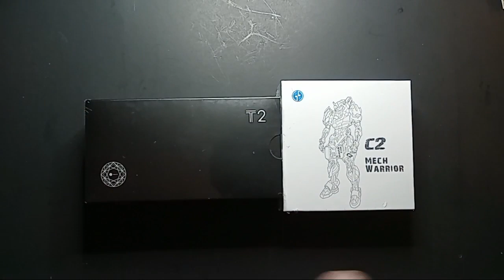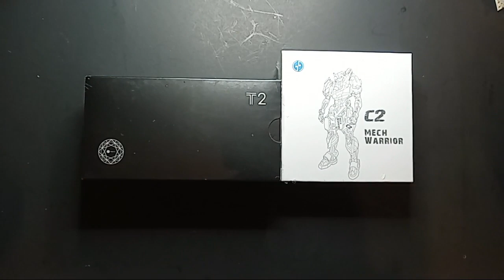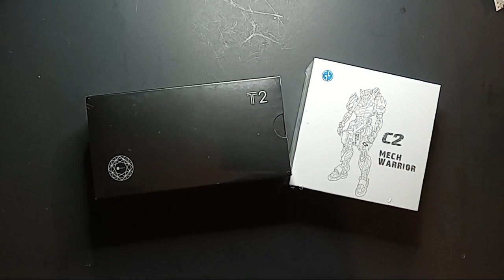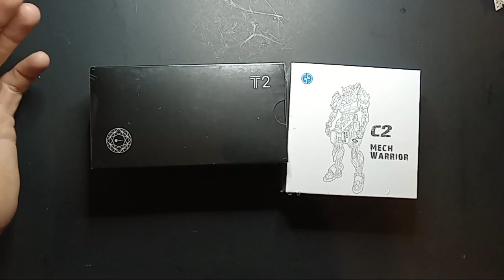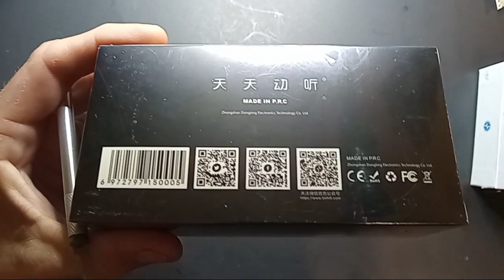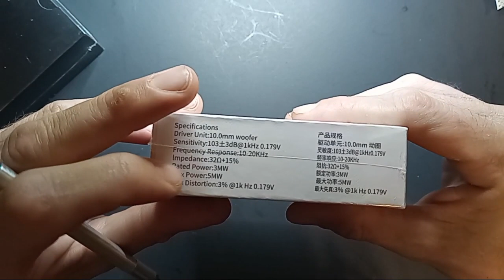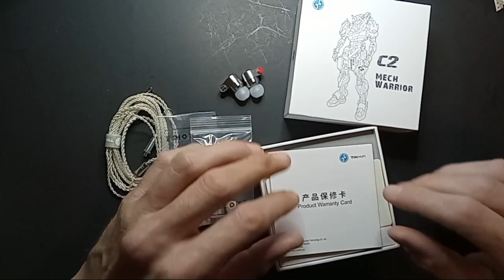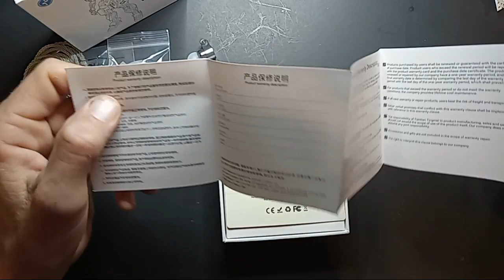Mail-Call! Tin-Hifi T2DLC and new C2 Mech Warrior unboxing.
Today I received a completely unexpected package from Tin-hifi.
Turns out they sent a little care package, T2DLC and C2 Mech Warrior!
lets unbox these puppies and get them ready for their doom! hehehe. 😈😂

links:

T2DLC.

C2 Mech Warrior.